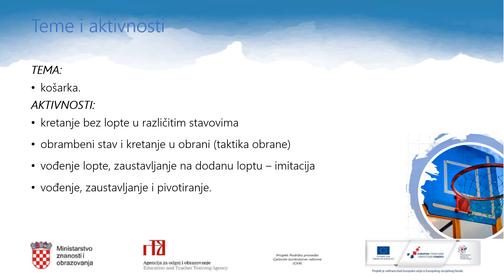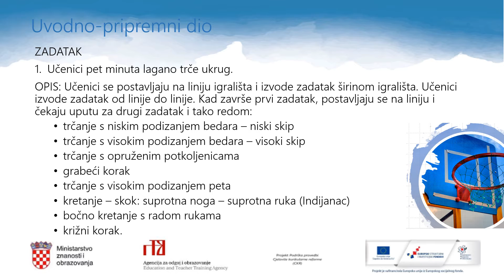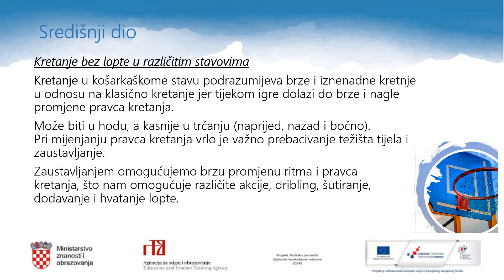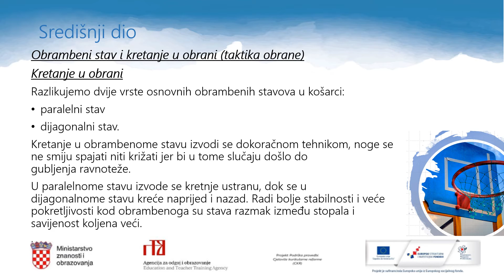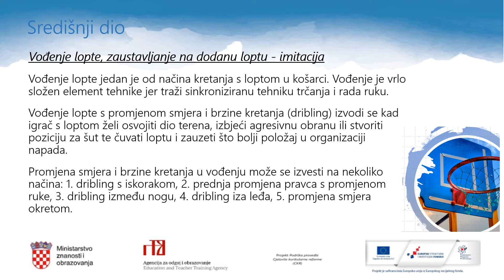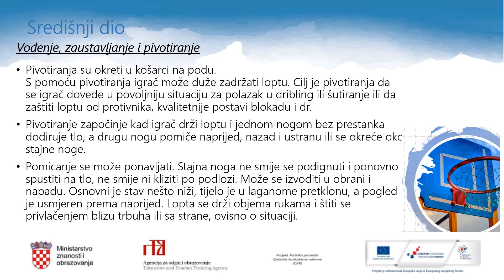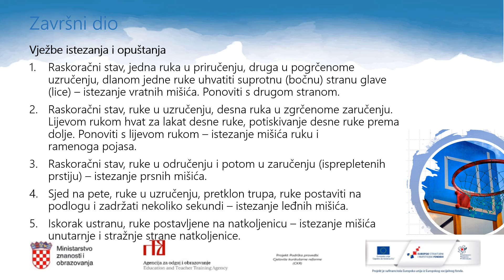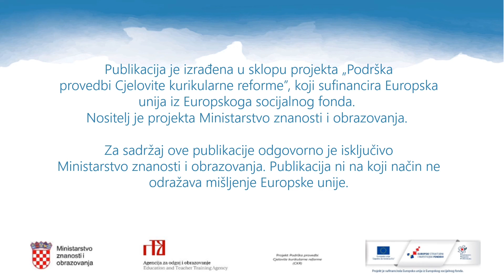Tjelesna i zdravstvena kultura, 4.r. SŠ - Košarka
Tjelesna i zdravstvena kultura, 4.r. SŠ - Kretanje po terenu bez lopte, izvođenje dvostruke finte, imitacija skok šuta
Autor: Ivana Kutle